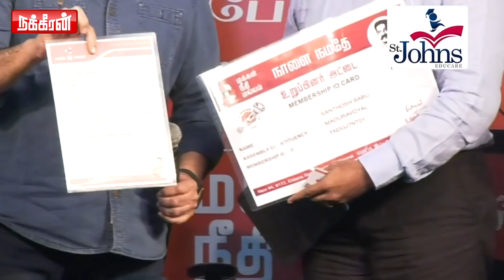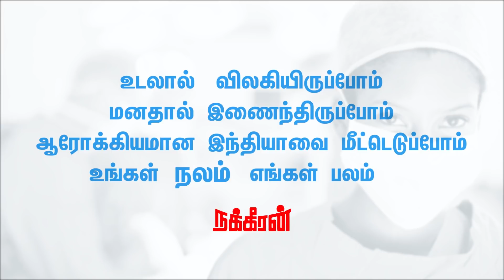கமல்ஜி கொண்டு வரும் மாற்றம்? Former IAS officer Santhosh Babu joins Kamal's party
தலைமை கழக பொதுச்செயலாளர் பதவி வழங்கிய கமல் ... Former IAS officer Santhosh Babu joins Kamal's party

KamalHaasan NKNL NKNE